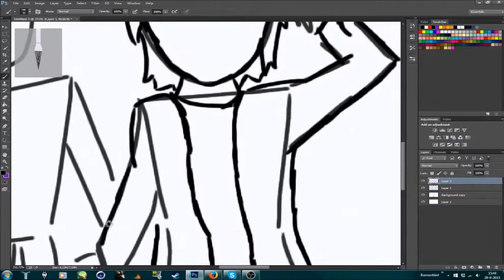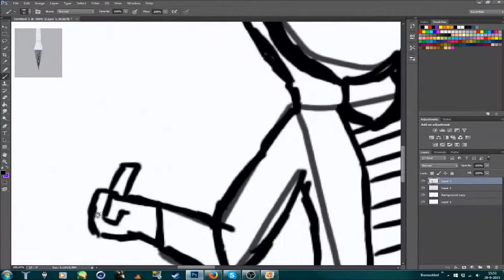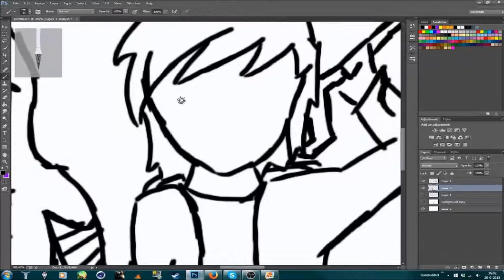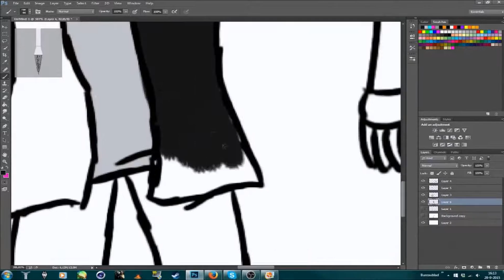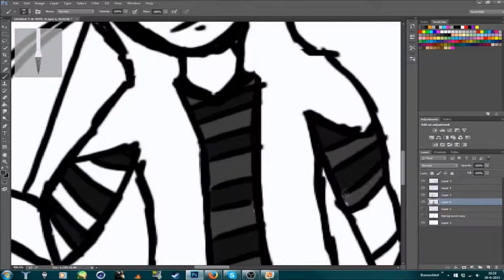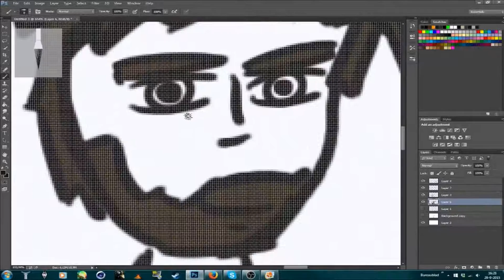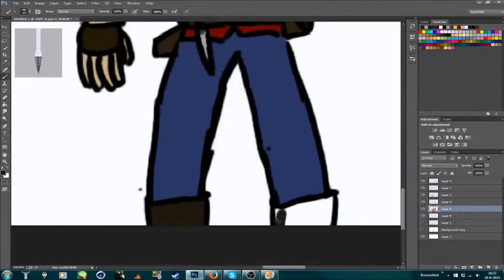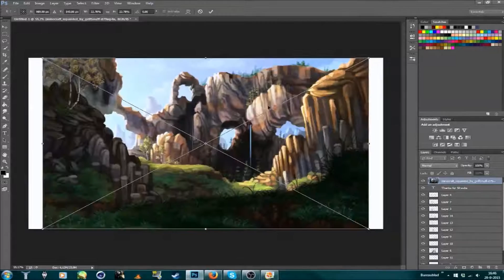Minecraft Endless SpeedArt 50 SUBSCRIBER SPECIAL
How is it going everyone TheNeonFox here, and Thank you guys so much for 50 subscribers It means a lot to me!
I love you guys so much for your support!

Next Endless episode is delayed with one week, sorry for that
But when It's up, it will be better than ever!